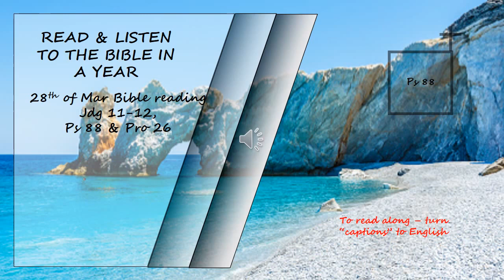Listen to the Bible in a year 28th of March Bible Reading Read by David Suchet